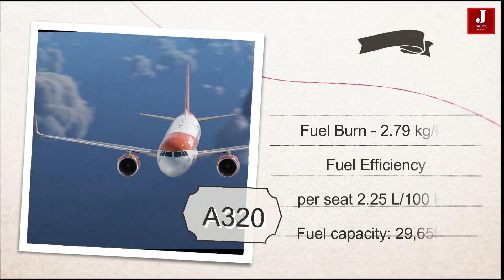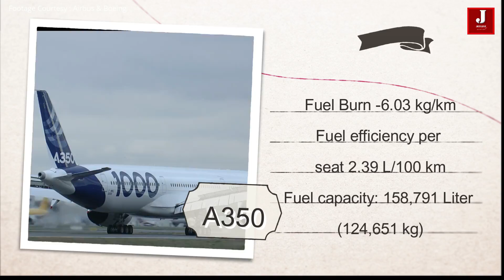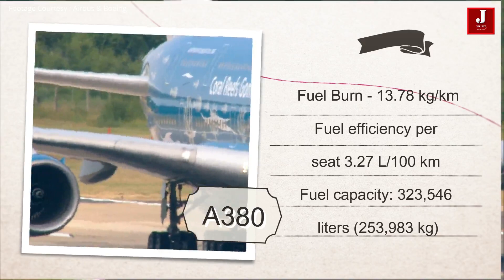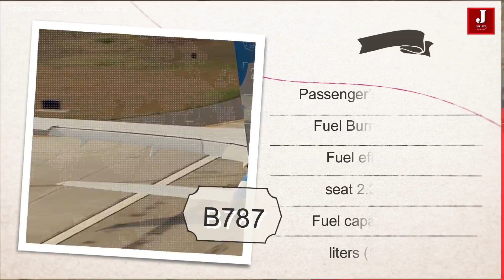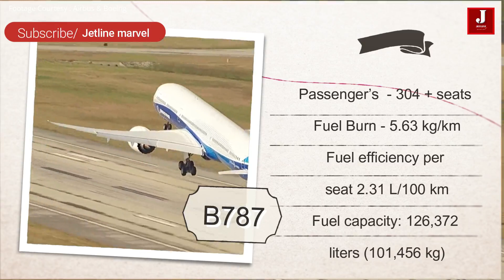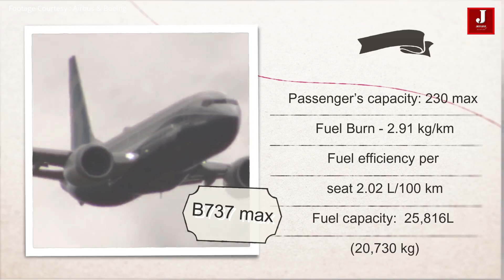Five most efficient aircraft and their Mileage..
Five most Fuel efficient aircraft

Have you ever wondered which planes in the aviation sector are the most fuel efficient? So, we've compiled a list of airplanes that are not only technologically innovative, but also fuel efficient.
According to a survey, Average fuel burn of new aircraft fell 45% from 1968 to 2014, a compounded annual reduction 1.3% with a variable reduction rate.  An airline efficiency depends on its fleet fuel burn, seating density, air cargo and passenger load factor, while operational procedures like maintenance and routing can save fuel.
It creates a positive environment for carriers to improve the fuel efficiency of their fleets. In light of this development, it's worth taking a look at the most fuel-efficient aircraft that are already in use or will be in the near future, as well as the airlines who are using them.

In this video we going to see some of the best airplanes which not only highly advanced but also has the good fuel efficiency.

1. believe it
2. red nose hose
3. future city funk
4. Road to masco
5. Tune in